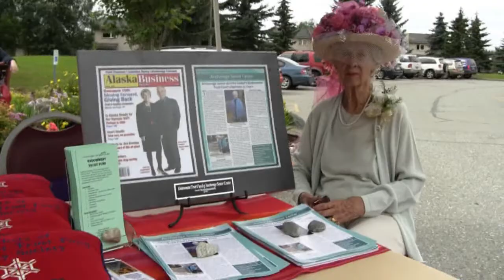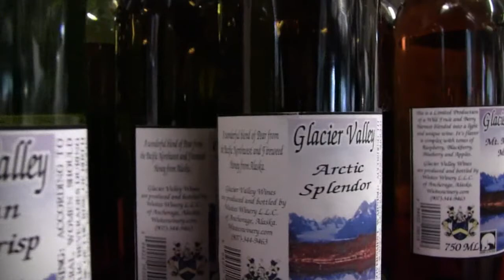Anchorage Senior Activity Center's First Annual Garden Gala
Anchorage Senior Activity Center held its 1st Annual Garden Gala on Sunday, August 8, 2010 from 0200P - 0400P. Honorary Chairperson and First Lady of Anchorage Lynnette Sullivan graciously hosted the event. Colleen Sullivan-Leonard was Mistress-of-Ceremonies. Over 150 guests were in attendance including Mayor Dan Sullivan, Mayor and Mrs. George Wuerch. The Garden Gala is a fundraiser benefiting the operational budget for the Anchorage Senior Activity Center. It features a stroll around the Center's three major gardens: Margaret Sullivan Memorial Bench Garden, John Lower Memorial Garden and the Pato Rain Garden. Video created by Frank Canha, official videographer of the Anchorage Senior Activity Center.